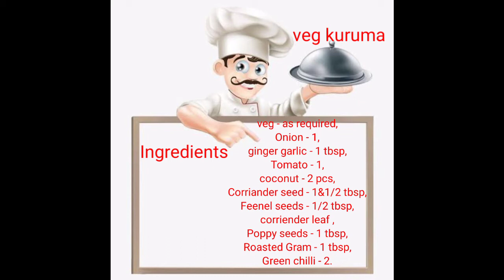Tamilinforh/Veg Kuruma/Kuruma/Side dish for tiffen/White kuruma in tamil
In this video we will see how to make white kuruma for tiffen items.

we have more side dish video on our channel pls check playlist for further.

thank you,keep support us.